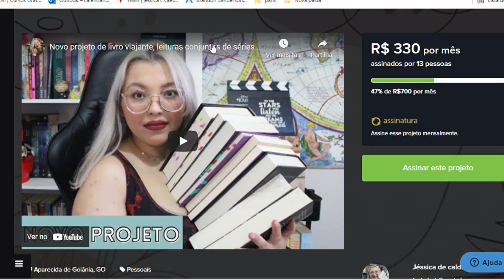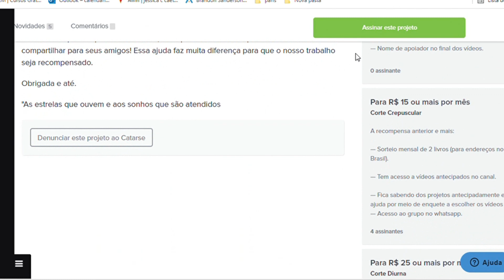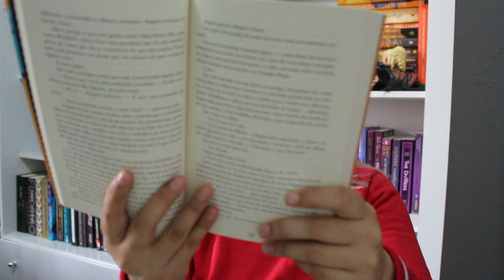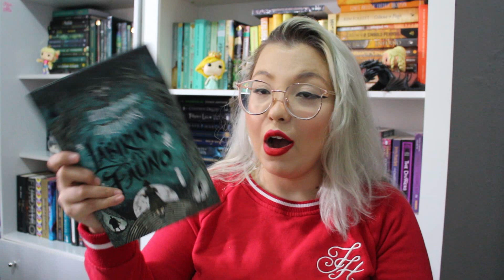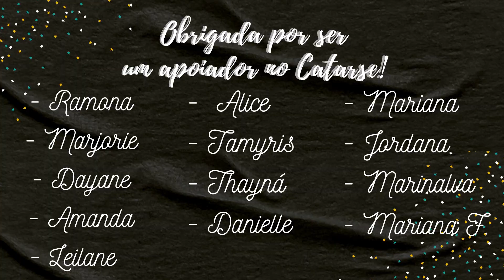Vem participar comigo do desafio 7 livros em 7 dias em Dezembro 💕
Oiee gentee! Vem participar comigo do desafio 7 livros em 7 dias 💕

Livro citados no vídeo:
Última parada (Pré-venda com brinde)
E não sobrou nenhum
Clube do Livro dos Homens
A rebelde do deserto
Princesa Mecânica
O Labirinto Do Fauno
Jovens de Elite